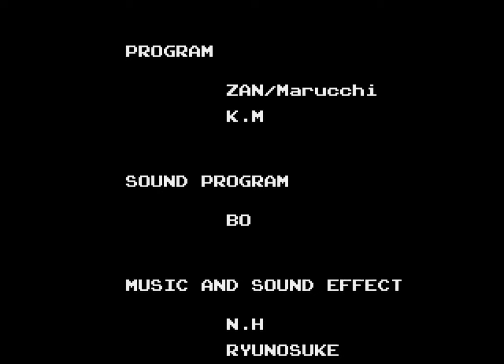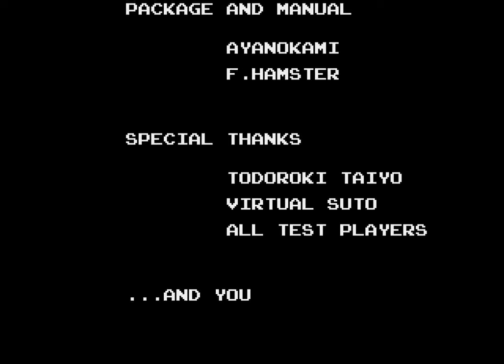Golden Axe III - Sega Genesis - CENTERGAMEARCADES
TE GUSTA VIAJAR EN EL TIEMPO?.

¡Hola a todos los amantes de los videojuegos! Somos CenterGameArcades, *TIERRA DE ARCADEANOS desde el 2007*. Con una trayectoria gamer desde entonces, nos destacamos en la creación de consolas personalizadas que te hacen revivir la magia de juegos como Mario, Zelda, Sonic, Metroid, Donkey Kong, Pac-Man, Tetris, Street Fighter II, Final Fantasy VII, Mega Man, Castlevania, Super Metroid y The Legend of Zelda: A Link to the Past, y muchos más.

Nuestra pasión y compromiso por ofrecer una experiencia personalizada son lo que nos impulsa. Cada consola que creamos es como un viaje en el tiempo, una ventana a esos momentos mágicos de la juventud. Nos enorgullece ofrecer productos personalizados que se adaptan a tus gustos únicos, porque sabemos que cada jugador es especial.

Y aquí hay algo único: somos los únicos con un servicio postventa exclusivo para nuestros clientes. Tu satisfacción es nuestra prioridad, y estamos aquí para respaldarte en cada paso del camino.

Realizamos envíos a todo el país para que puedas disfrutar de nuestras consolas donde quiera que estés. Te invitamos a *SOLICITAR TURNO* y *visitarnos en nuestro showroom* con visitas programadas. Allí, podrás experimentar el viaje en el tiempo y revivir la nostalgia en su máxima expresión. Si buscas lo mejor en consolas de videojuegos clásicos y deseas sentir de nuevo la emoción y la nostalgia de esos días especiales, ¡únete a nuestra comunidad de Arcadeanos! ¡*Reserva tu visita* hoy y descubre cómo podemos personalizar la magia de la nostalgia para ti de una manera única! Además, te de la posibilidad de compartir con las nuevas generaciones gamers lo que fue la edad de oro de los fichines.

¡*SOLICITA TURNO YA* para venir a revivir tus recuerdos!